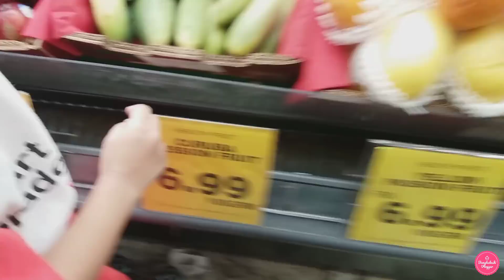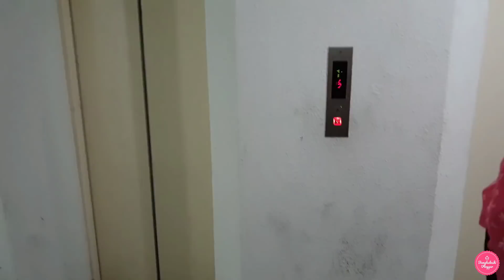Bangladeshi Vlogger Spending A Wonderful Time || My Daily Life Routine But Something Special!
Hey my dear friends, How are you? Alhamdulillah, I am fine. I am very grateful to you, for giving me this kind of encouragement and love.